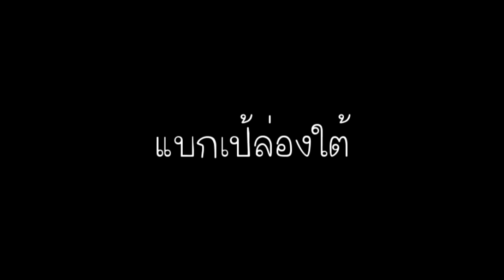แบกเป้ล่องใต้